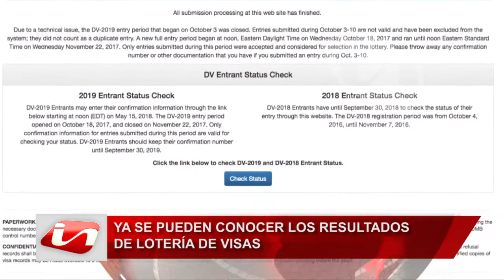Loteria de Visas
Las personas que se inscribieron en el programa de visas de diversidad DV-2019, podrán verificar en línea si fueron seleccionados. Maribel Trujillo, experta en temas migratorios, da a conocer los procedimientos a seguir una vez que fueron favorecidos.